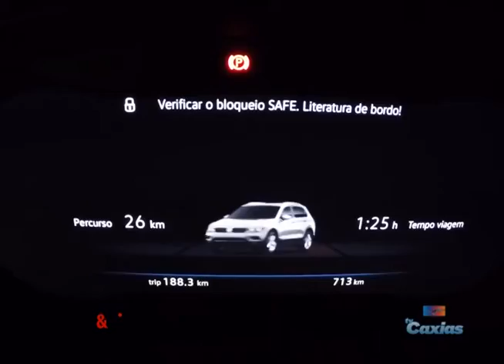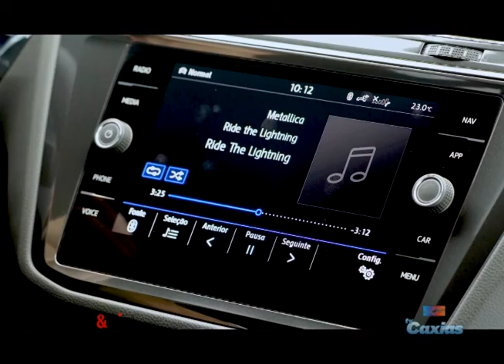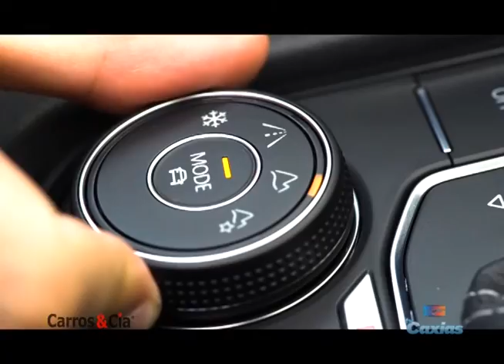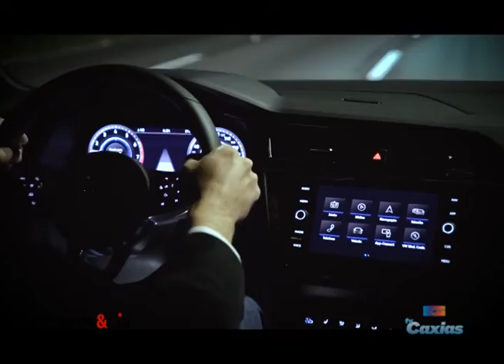Carros&Cia 29/07/18 - VW Tiguan Allspace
O Carros&Cia está no ar na TV há mais de 35 anos, fundado pelo jornalista Paulo Rodrigues. Aqui no canal, postamos vídeos  sobre a indústria automotiva mundial. Venha conosco que será um grande prazer a sua companhia!! Abração!!!